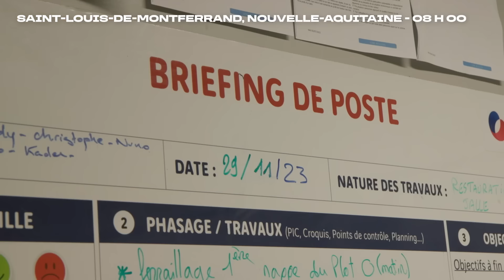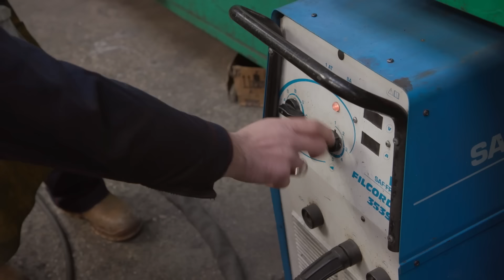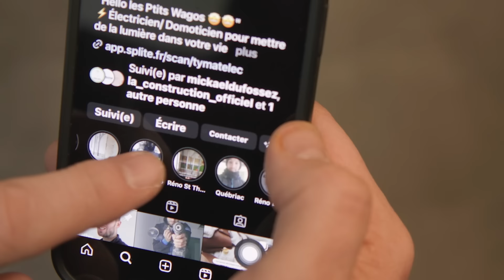Sans filtres Saison 2 – Episode 2 – L’union fait la force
Dans le secteur de la construction, les professionnels ont le sens du collectif et l’esprit d’équipe. Ils travaillent ensemble pour mener à bien leurs projets, que cela soit sur les chantiers ou en atelier. Tout à la réalisation de leur ouvrage, Auriane, Camille, Matthias et Nancy disent combien la collaboration et la communication entre collègues animent leur quotidien.

"Sans filtres", la série qui vous embarque aux côtés d'Auriane, Camille, Mathis, Matthias, Nancy et Vincent, six jeunes professionnels de la construction pour vous faire découvrir leur métier et vous faire vivre leur quotidien !

La construction, c’est plus de 30 métiers du bâtiment et des travaux publics.
Sur cette chaîne, apprends-en plus sur les métiers de la construction et l’apprentissage, voie de formation, de réussite et d’excellence.

Rendez-vous sur le site laconstruction.fr